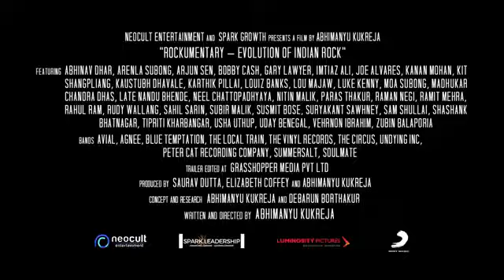' Rockumentary : Evolution of Indian Rock ' Trailer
Featured amongst its top billed cast is Bobby Cash. Country Music makes its mark even in the Rock scene